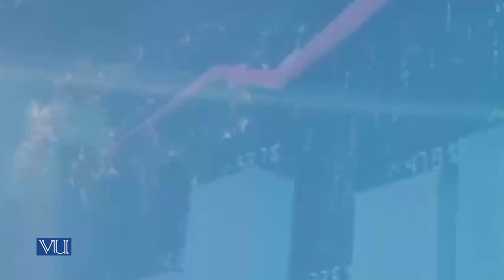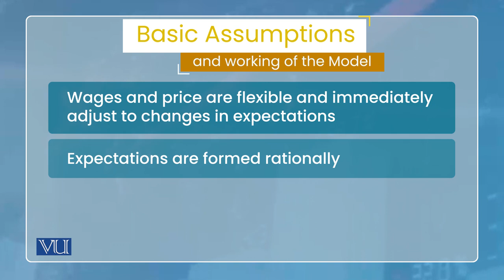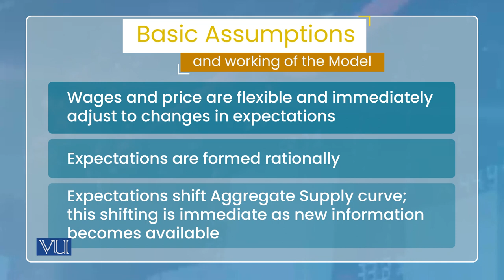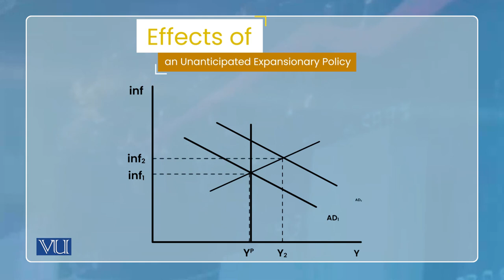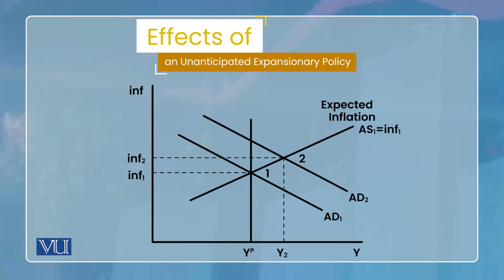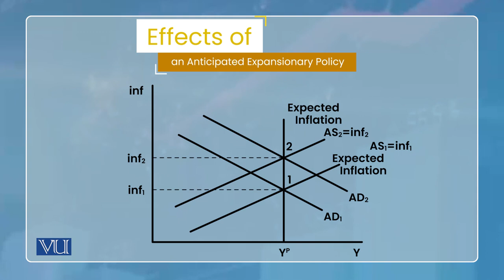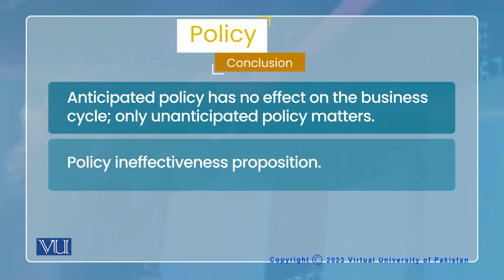New Classical Macroeconomic Model | Monetary Economics | ECO604_Topic070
Topic070: New Classical Macroeconomic Model,
By Dr. Wasim Shahid Malik